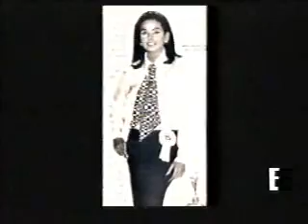MISS VENEZUELA(el peso de una corona)1